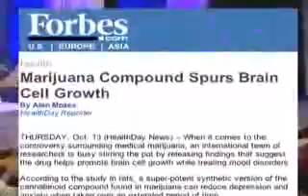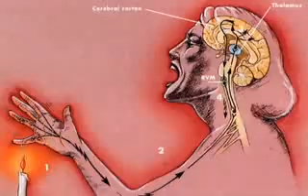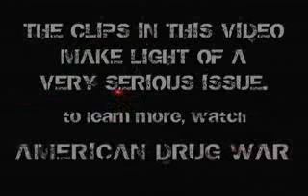The Drug War and Big Pharma - Some good jokes about a serious subject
A collection of clips about prescription pharmaceuticals, marijuana, and the hypocrisy of the War on Drugs.

Featuring comedy from (in order of appearance) Chris Rock, Ed Helms, Bill Maher, Dave Reinitz, Marko Elgart, George Carlin, Doug Stanhope, Katt Williams, Jon Stewart, and more.

Video produced by Ryan Kaye - ryan(at)sacredcow.com